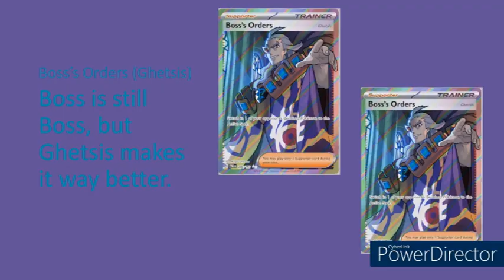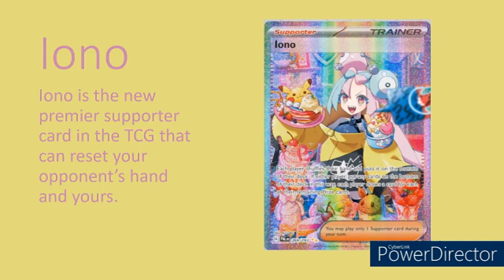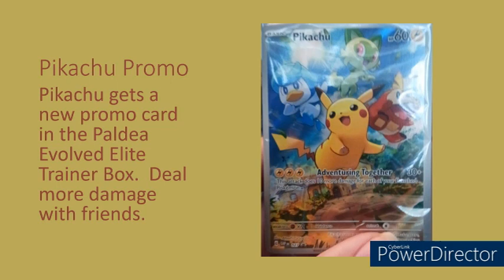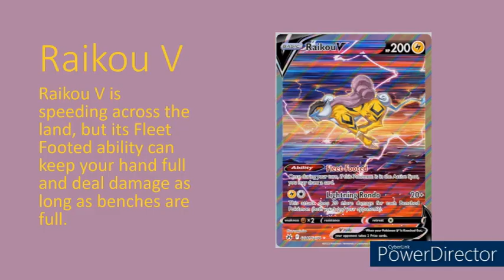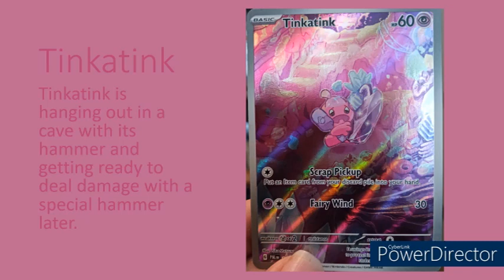June 2023 Pokémon Card Pulls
What has Paldea Evolved brought to my Pokémon card collection?  A lot of things apparently!